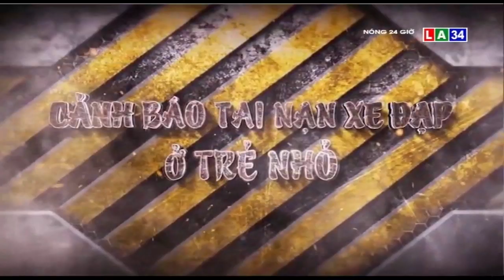Cảnh báo tai nạn xe đạp ở trẻ nhỏ | LONG AN TV